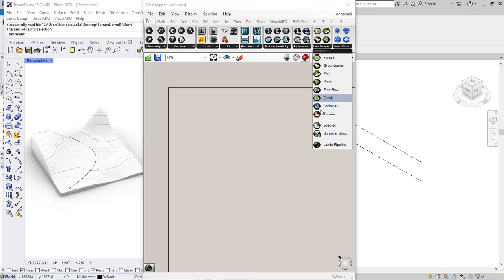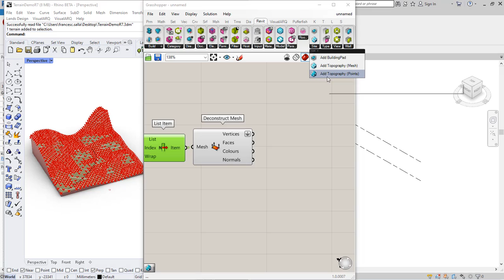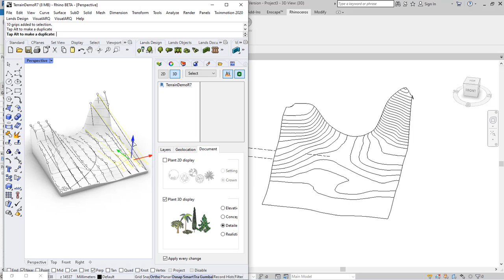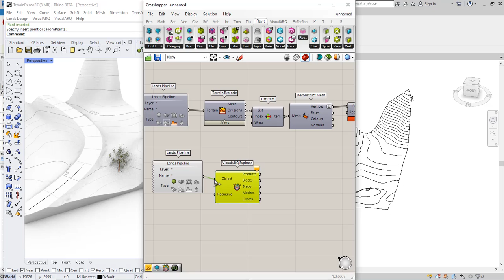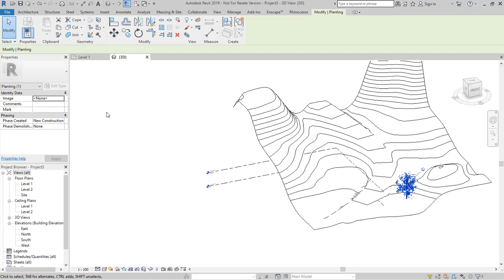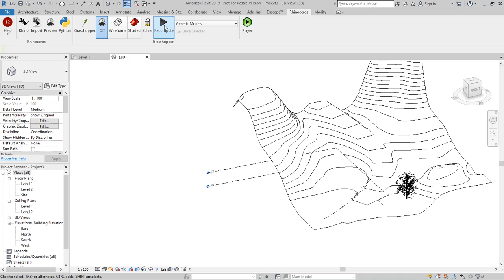Lands Design running inside Revit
This video shows how to generate terrains and plants in Revit using Lands Design, running as a plug-in for Revit with the Rhino Inside technology.

(This feature is available since Lands Design 5.3 for Rhino 7.)

Lands Design is a professional software product with BIM technology for designing gardens and green spaces in Rhino and AutoCAD